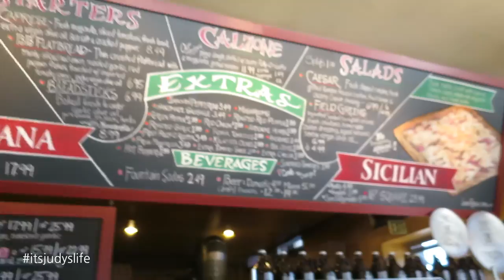WHAAAT?! - July 29, 2015 - ItsJudysLife Vlogs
Judy's Links

Benji's Links

Vlog Camera We Use:

Blendtec Blender